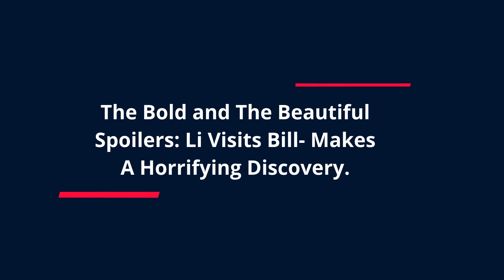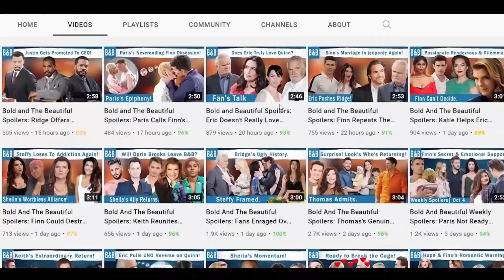Li Busts Sheila- Finds Bill Under Influence Of Hypnotizing Drugs- Bold and The Beautiful Spoilers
Li Finnegan is out of the loop about Bill Spencer’s blackmail and how Sheila Carter is free of all charges. Sooner or later, she is bound to find out the truth as well. since Li is a veteran doctor, she may see through something no one else did. Sheila has a history of manipulating people with whatever means necessary, like drugs, hounds, bees and whatnot. So, she may figure out that Bill is under the influence of some kind of drug.